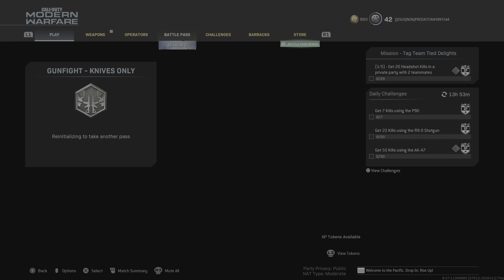[MW] TAG TEAM